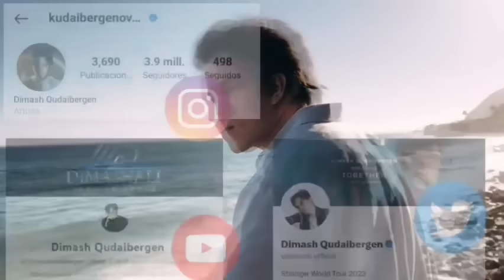NUEVA ENTREVISTA DE DIMASH EN UN PODCAST SERBIO - EN ESPAÑOL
Hola Dears recientemente se compartió una entrevista a Dimash durante su visita a Serbia en Diciembre. Así que aquí se las comparto en español. Dimash revela datos interesantes y graciosos! espero les guste!